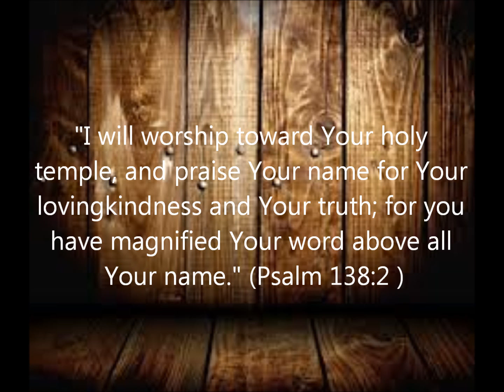Dream: Lying Spirit In The Church - 7/28/13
My 7/28/13 Dream of a Lying Spirit In The Church